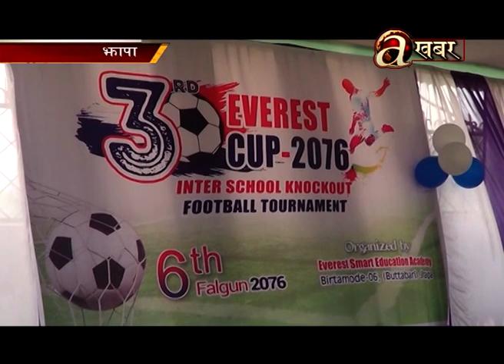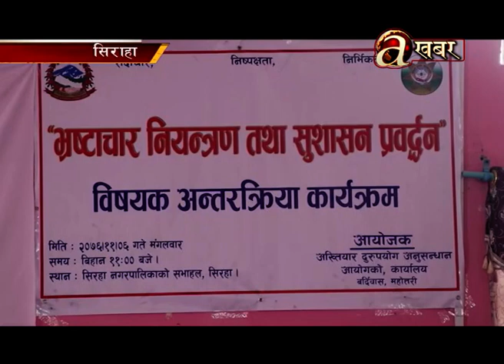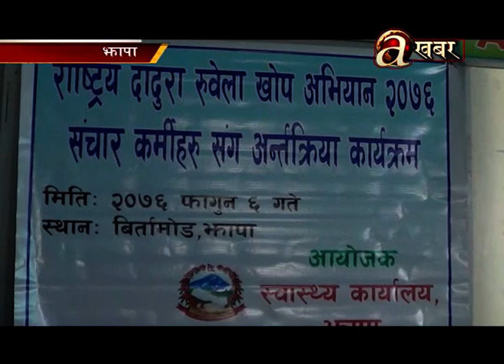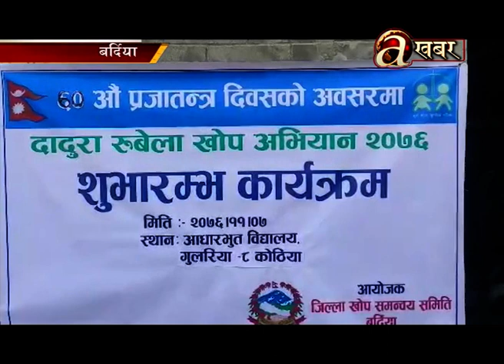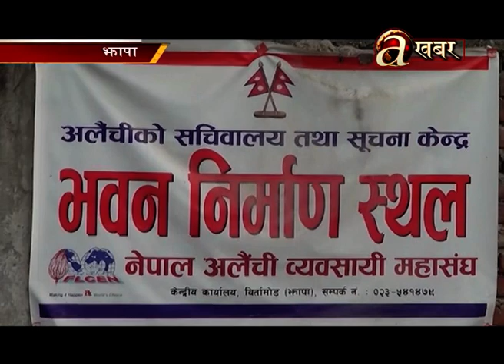Avenues @ Desh Ma Aaja - 19.02'20